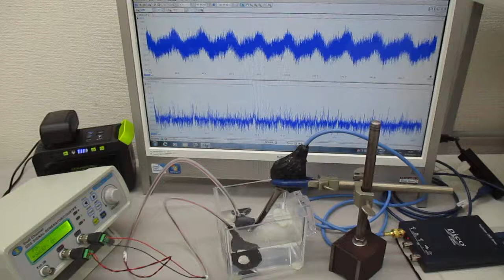超音波振動の相互作用（共振・非線形現象）を発振制御する実験 ultrasonic-labo